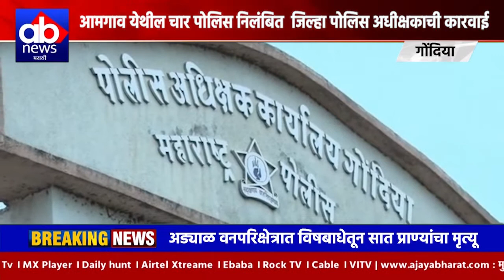Gondia | कर्तव्यात कसूर ठेवल्याप्रकरणी आमगाव येथील चार पोलिस निलंबित